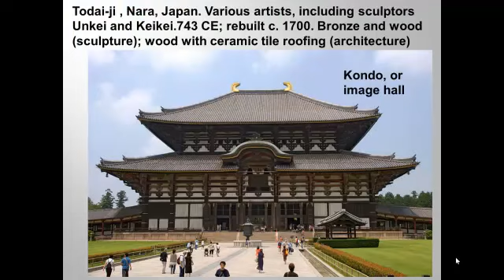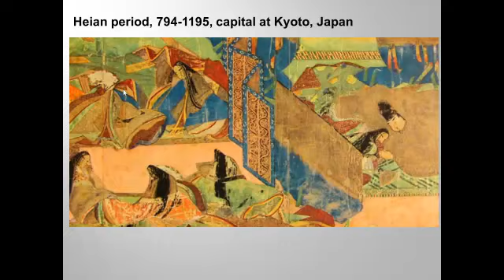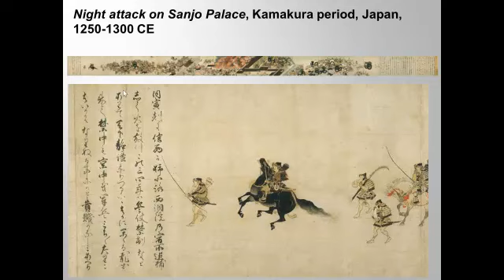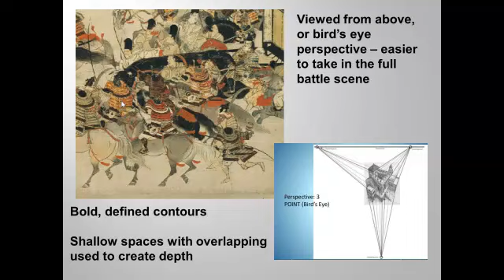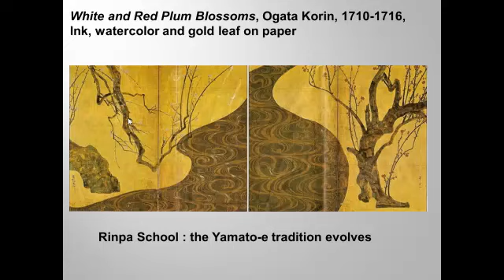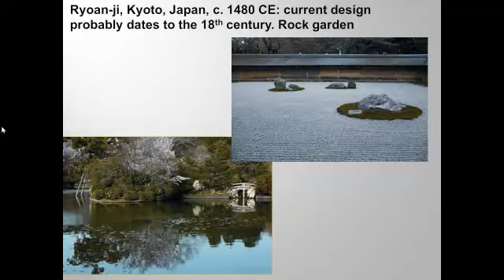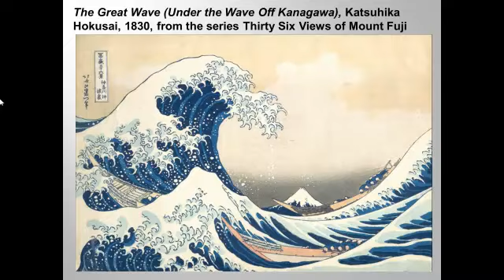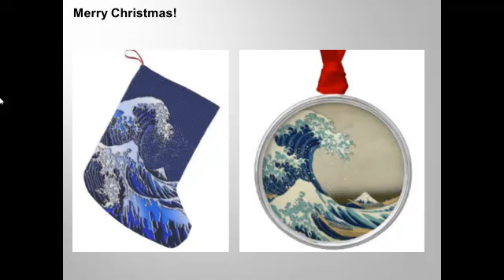Art in Japan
This is the last of my Asian art podcasts, and focuses (mostly) on the non-Buddhist art of Japan.